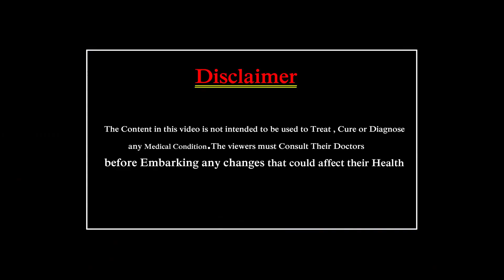కిడ్నీలో రాళ్లను ఎలా గుర్తించాలి? బయటకు పంపే సహజ పద్ధతులు.!Kidney Stone Disease in Telugu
కిడ్నీ స్టోన్స్ : కారణాలు, లక్షణాలు, రోగ నిర్ధారణ మరియు చికిత్స

Kidney Stone Disease in Telugu, Kidney Stones Health Tips, How to prevent kidney stones in Telugu.

కిడ్నీ రాళ్లకు తరచుగా ఖచ్చితమైన, ఒకే కారణం ఉండదు, అయితే అనేక కారణాలు మీ ప్రమాదాన్ని పెంచుతాయి. మీ మూత్రంలో ఎక్కువ స్ఫటికాలు ఏర్పడే పదార్ధాలు - కాల్షియం, ఆక్సలేట్ మరియు యూరిక్ యాసిడ్ వంటి మీ మూత్రంలోని ద్రవం కరిగించగలిగితే కిడ్నీలో రాళ్లు ఏర్పడతాయి.